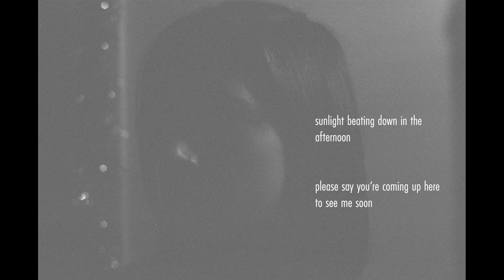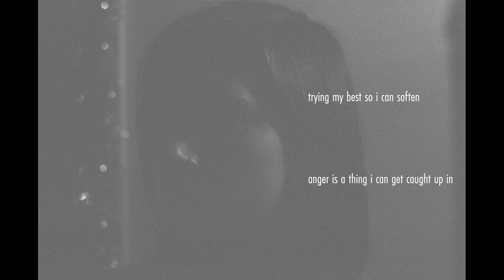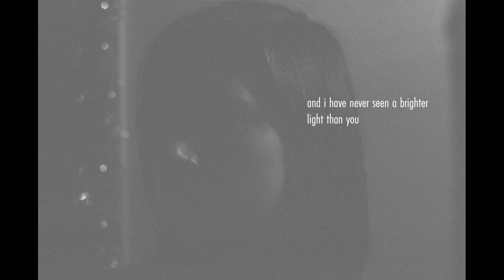Blooming Golden By Paige Hargrove - ORIGINAL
I' will be releasing a free song every month for 2019. You can get these by signing up for my email list on my website.